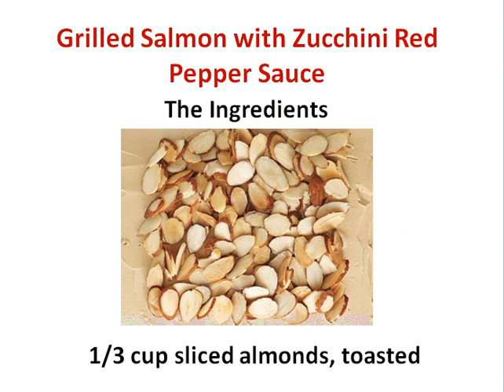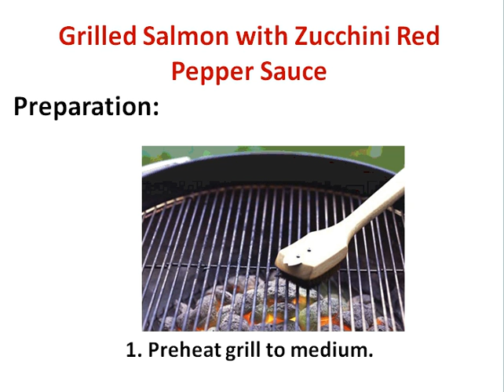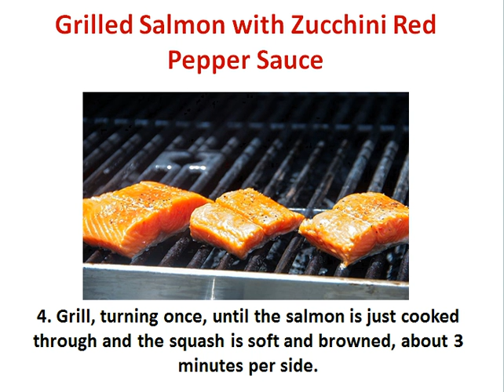Grilled Salmon with Zucchini Red Pepper Sauce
Here you find barbecue ideas and recipes to enjoy your bbq garden party  and outside cooking.